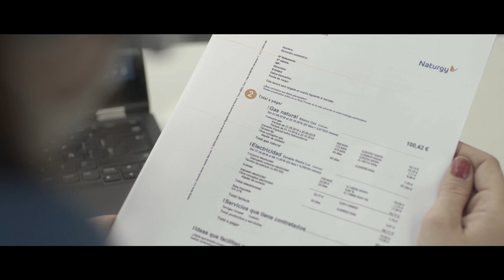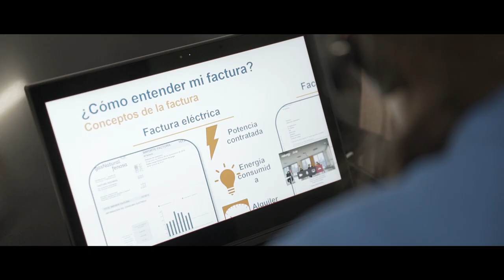Así celebramos el Día internacional de los Voluntarios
El pasado mes de diciembre, Fundación Naturgy organizó una maratón de actividades para celebrar el Día Internacional de los Voluntarios. Fueron 230 los voluntarios que acudieron a esta llamada y gracias a su activa participación en las diferentes iniciativas, 3.600 personas se beneficiaron nuevamente de su solidaridad. Te lo resumimos en este vídeo.